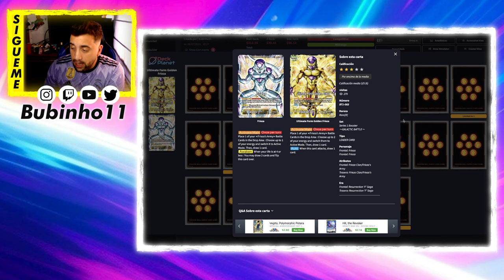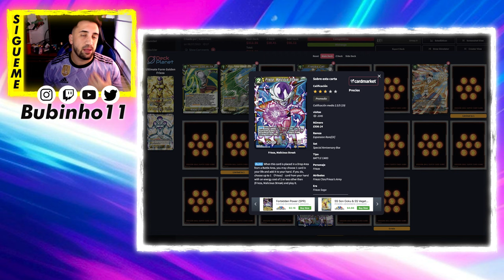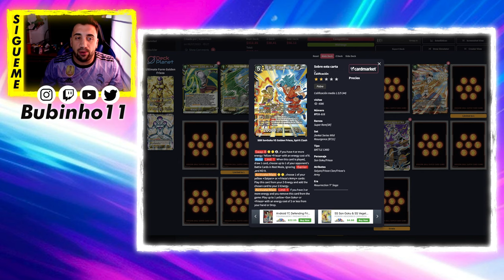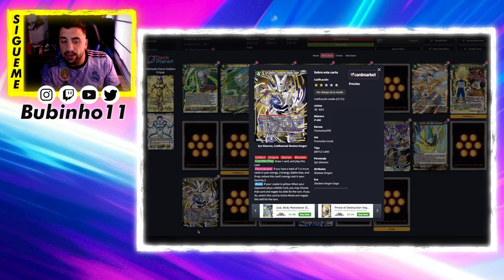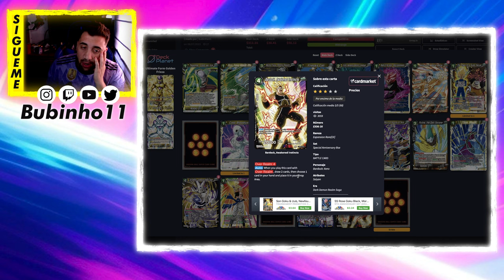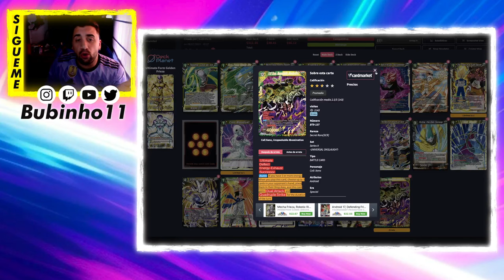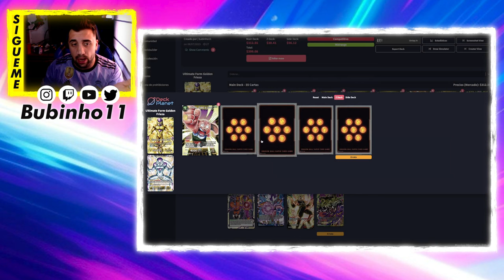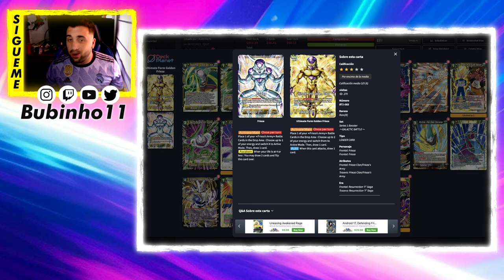ENDEREZO Y ROBO, Y ASÍ HASTA QUE TE ABURRA - GOLDEN FRIEZA DECK PROFILE - DRAGON BALL SUPER TCG